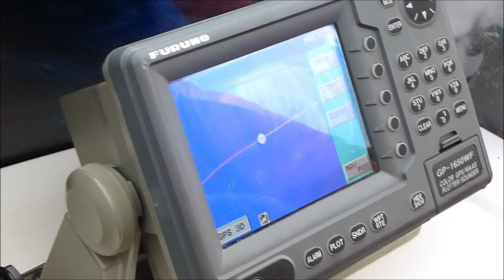música resonans energia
vídeo clip con imágenes de GROENLANDIA, glaciares, témpanos, icebergs, animales, escalda en hielo y boulder.